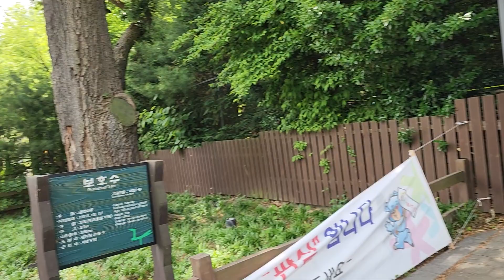청계산 가는길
1. 먼저 ‘유튜브’에 접속합니다.-
2. 검색창에 ▶‘김동홍’을 검색합니다.
3. 김동홍마음사진TV 아래
   ▶‘구독’ 버튼을 눌러주세요.
4. 그럼 ‘구독중’으로 바뀝니다.
5. 정말 ♣“감사합니다”